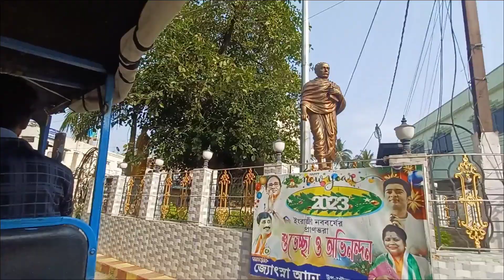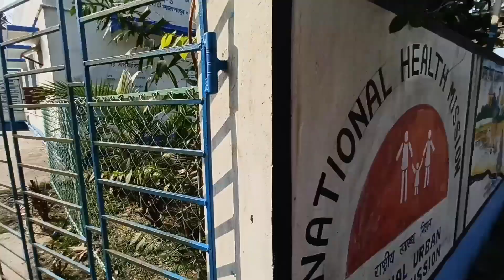Mere upar Maza kar raha hai🥸am I so funny? 🤡